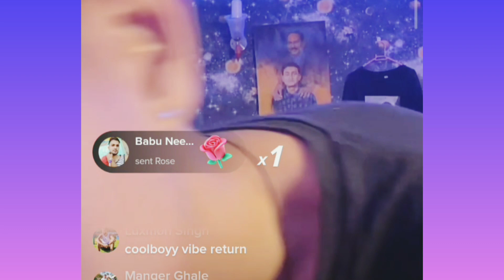Finally old Cool boy is back | Dance गर्दै Coolboy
coolboy live highlights